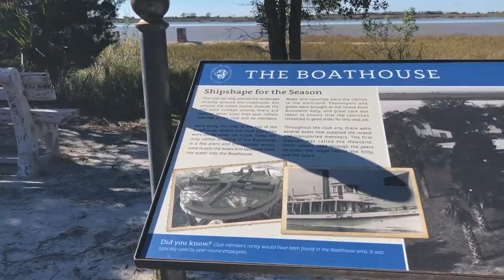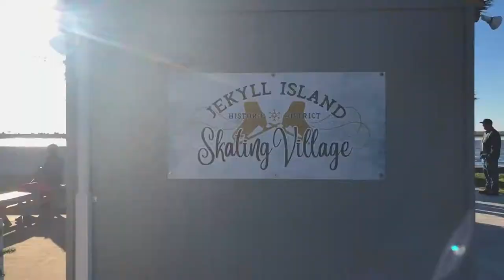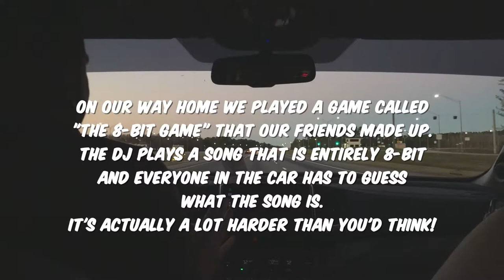Savannah, GA // EP. 1 WeekendxWarrior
Hello, and welcome to the weekend!

This weekend B and I decided to take a trip down to GA to visit our dear friends. Come follow us to the charming Jekyll Island to find the hidden treasures & take a ferry ride for a new perspective of Historic River Street! x